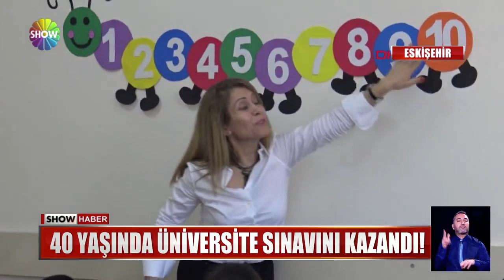47 yaşında öğretmen oldu!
"OKUMANIN YAŞI YOKTUR" SÖZÜNÜN CANLI ÖRNEĞİ GELECEK ŞİMDİ EKRANLARINIZA... 3 ÇOCUK ANNESİ 50 YAŞINDAKİ SAKİNE ÇAKIR, İLKOKULDAN ÜNİVERSİTEYE KADAR EĞİTİMİNİ DIŞARIDAN TAMAMLADI VE  'BU YAŞTA YAPAMAZSIN' DİYENLERE İNAT, BAŞARDI,,, ÖĞRETMEN OLDU.